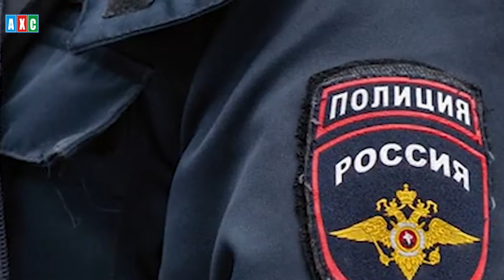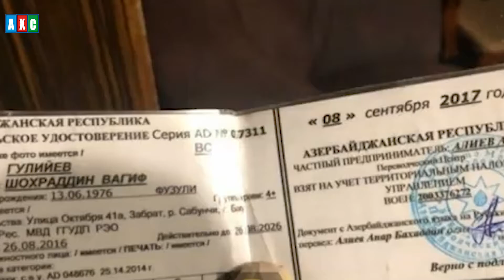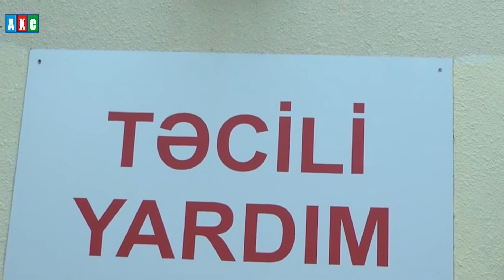Saatlıda qardaş qardaşı qətlə yetirdi – AXC Xəbəri izləyin!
- Daha 6 “ASAN xidmət” mərkəzi inşa olunur;

- Azərbaycanlı kriminal avtoritet Odessada qətlə yetirildi;

- Tanınmış jurnalist koronovirusdan vəfat etdi;

- “Diaspor sahəsində bu işlərin də görülməsi vacibdir” – Ekspertlər “Azad meydan”da;

- Saatlıda qardaş qardaşı qətlə yetirdi;

- Xəzər dənizinin səviyyəsi daha 35 sm aşağı düşüb - Umayra Tağıyeva;

- Bakıda avtomobillər toqquşub - yaralananlar var.